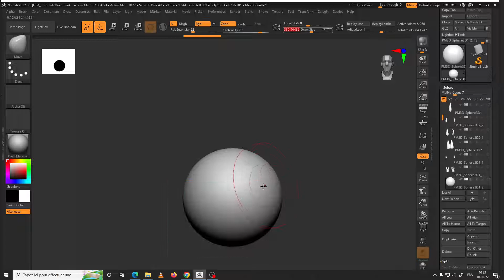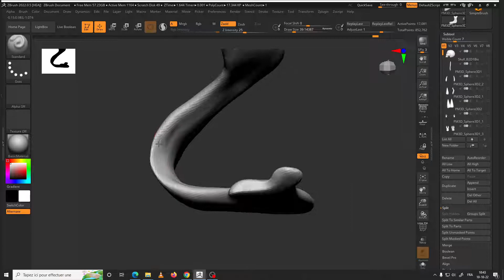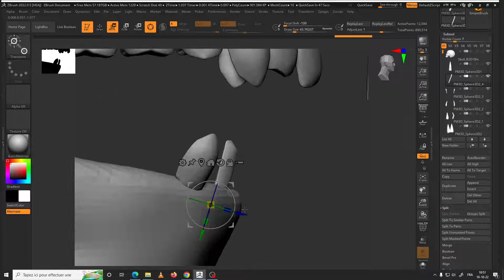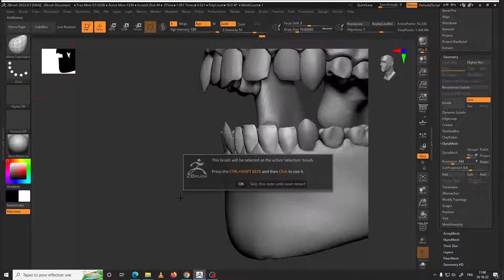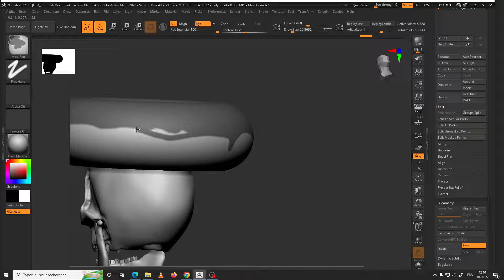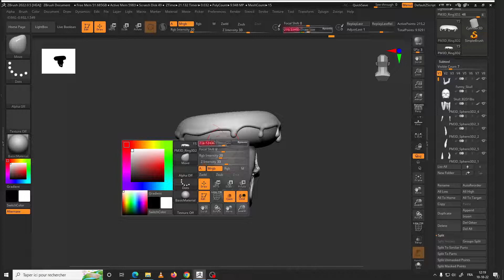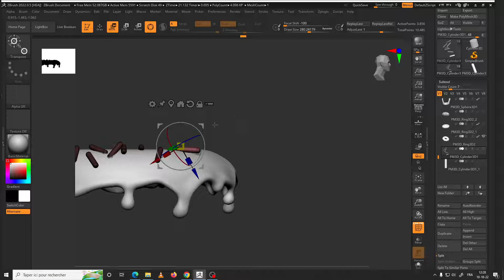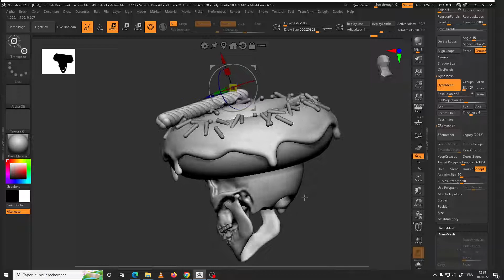Heaj third session- how to sculpt the lower jaw skull in Zbrush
Comment sculpter la mâchoire inférieure + quelques tips pour vote customisation